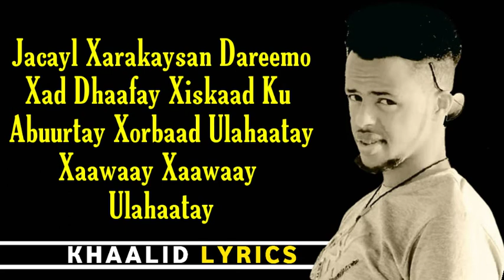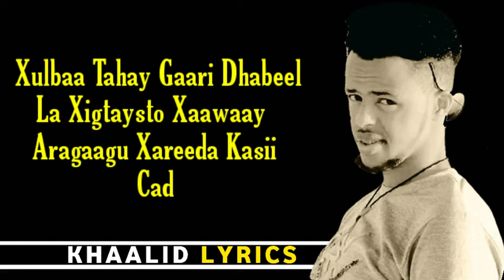XAMSE TOOLMAN || XAAWA || HEES CUSUB 2020 LYRICS